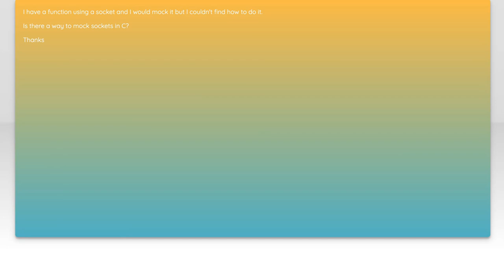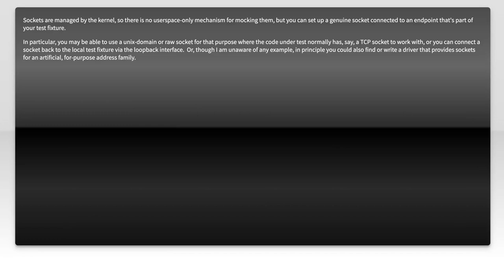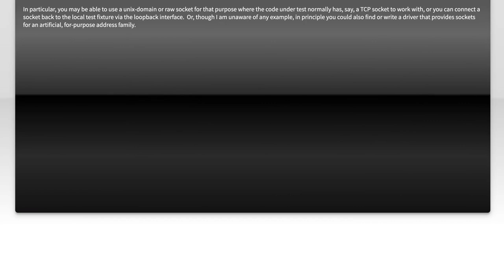How to Mock Sockets in C: A Comprehensive Guide for Developers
In this video, we delve into the essential topic of mocking sockets in C, a crucial skill for developers looking to enhance their testing and debugging processes. Whether you're building networked applications or working with client-server architectures, understanding how to effectively simulate socket behavior can significantly streamline your development workflow. Join us as we explore practical techniques, best practices, and real-world examples to help you master socket mocking and elevate your coding expertise.

Today's Topic: How to Mock Sockets in C: A Comprehensive Guide for Developers

Related to: mocksockets, cprogramming, socketprogramming, networkprogramming, cdevelopers, mocktesting, unittesting, softwaredevelopment, programmingtutorial, comprehensiveguide, clanguage, networkingconcepts, test-drivendevelopment,